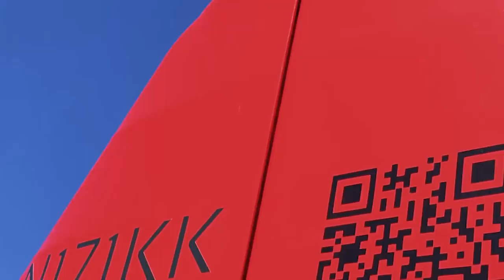Kitfox - Planes and Jetski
Sometimes a guy just needs to act like a guy. We love cars, planes, boats and everything that goes fast. Enjoy few minutes with me when I decided to fly to 1O2 - Lampson Field, rent a Jetski and cool off at Clear Lake, CA.

Jetski Rental Place
Boat Rentals | Jet Ski Rentals | Disney's Boat Rentals

Ground shoots:
Iphone 6S

Come along with me "To the Idaho Backcountry"